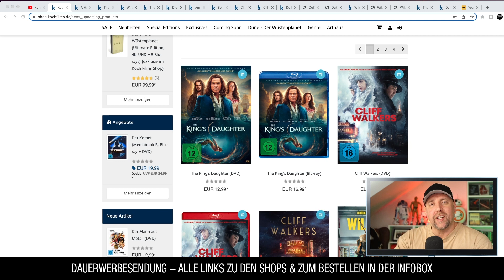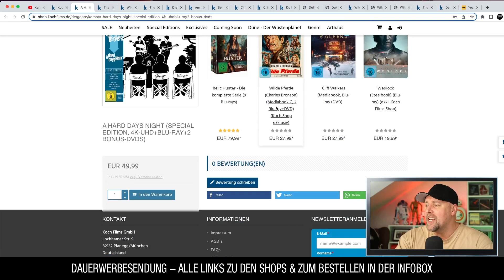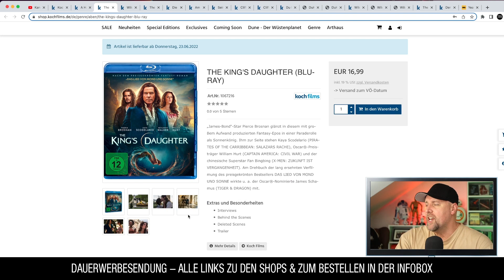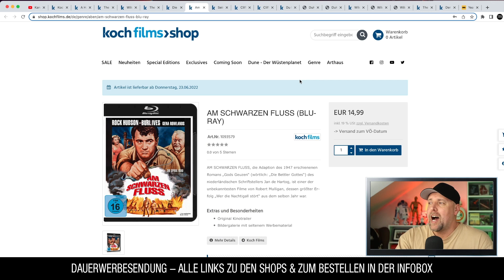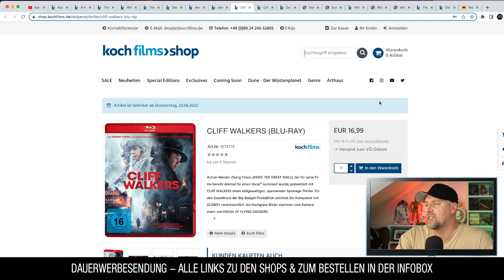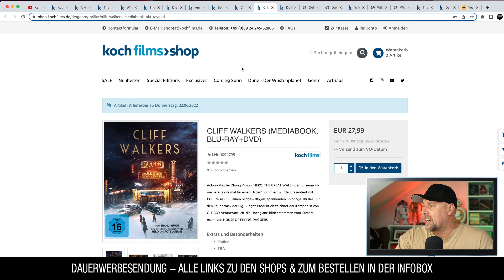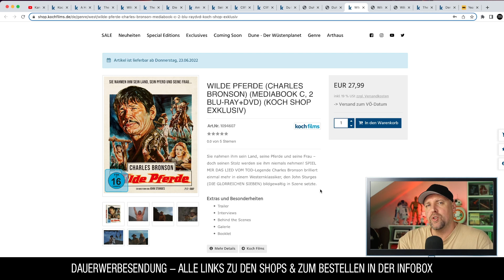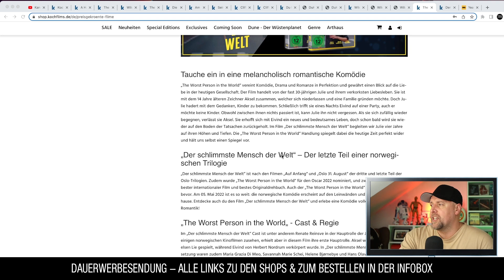KOCH FILMS | Neuheiten JUNI (2022)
Alle Neuheiten für den Monat Juni – und hier gibt es zum einen ein Wiedersehen mit Brosnan...und mit Bronson.

▬ VIDEO EQUIPMENT ▬▬▬▬▬▬▬▬▬▬▬▬

⭐️Objektiv: Canon EF-M 22mm F2
⭐️Kamera 2: Sony Vlog-Kamera ZV-1
⭐️Kamera 3:DJI Pocket 2
⭐️Drohne: DJI Mavic Mini
⭐️Mikrofon: Rode smartLav+
⭐️Zoom H2N Handy Recorder
⭐️K&F Concept 170cm Kamerastativ

Vielen DANK!

▬ Social Media ▬▬▬▬▬▬▬▬▬▬▬▬▬▬▬